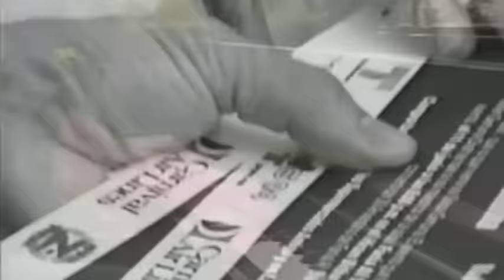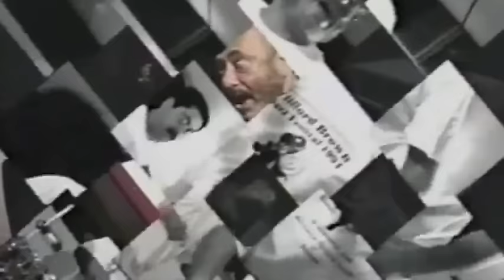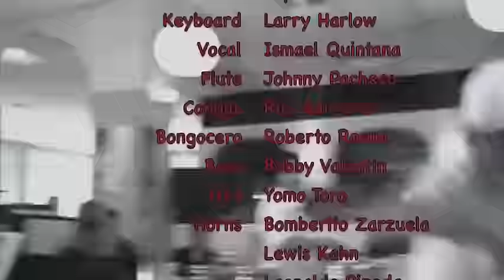VAMONOS PAL MONTE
A once in a lifetime union of the three top Latin Music pianists. EDDIE PALMIERI, PAPO LUCCA and LARRY HARLOW all perform on this version of Eddie's spectacular arrangement for VAMONOS PA'L MONTE. It also features great solos by Johnny Pacheco and timbalero, Nicky Marrero.